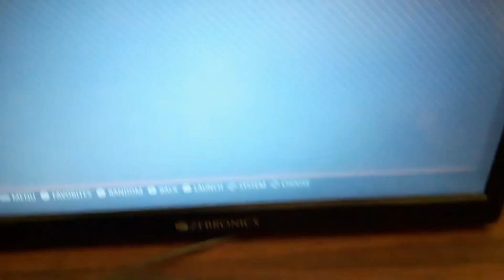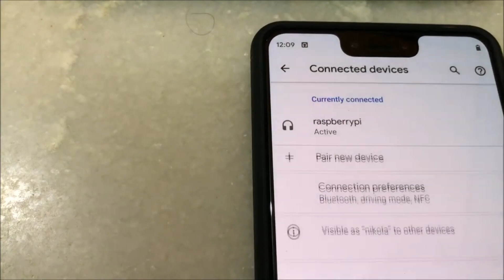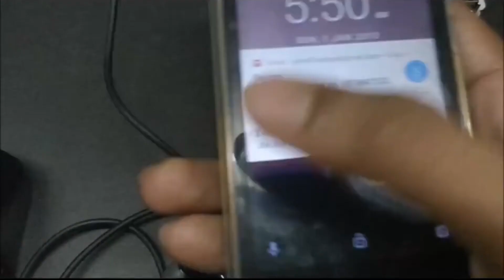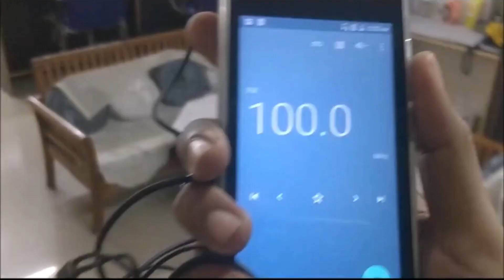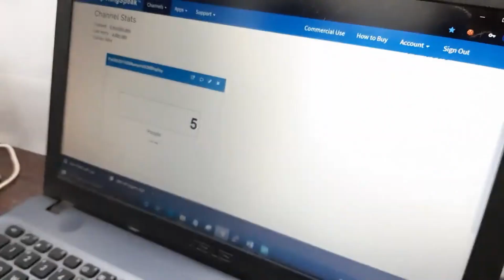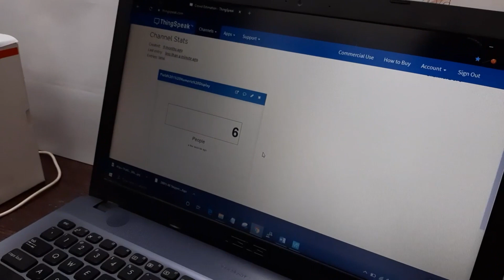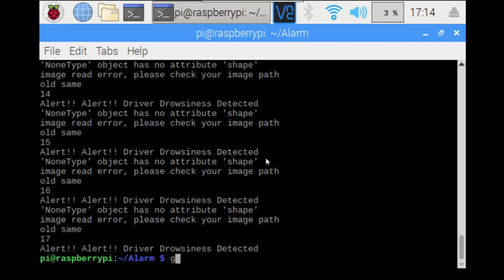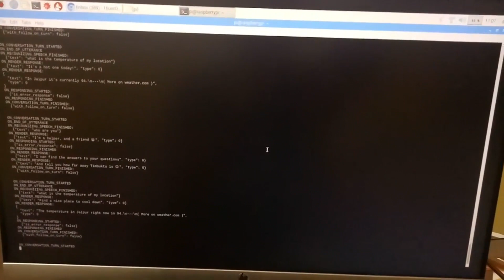Top 15 Interesting Raspberry Pi Projects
Raspberry pi is a powerful palm sized pocket computer based on the ARM cortex architecture. Because of its high operating speed, memory and wireless capabilities it is used by electronics engineers and makers for a variety of applications like Home Automation, Internet of Things (IoT), Artificial Intelligence, Machine learning, Computer vision etc.. The below list consist of a list of popular and useful Raspberry Pi projects using Raspberry pi 2, Raspberry pi 3 and Raspberry pi 4, ranging from basic projects for beginners to advanced industrial projects.

Find below the links of the Raspberry pi project tutorials provided with detailed DIY instructions, codes and circuit diagrams.

Chapters:
0:00 Introduction
0:02 TOP-15 PROJECTS WITH RASPBERRY-PI
0:08 CALL AND TEXT USING RASPBERRY PI AND GSM MODULE
1:34 DIY RASPBERRY PI GAMING CONSOLE USING RETROPIE
2:25 RASPBERRY PI BASED JARVIS THEMED SPEAKING ALARM CLOCK
3:31 RASPBERRY PI BLUETOOTH SPEAKER: PLAY AUDIO WIRELESSLY USING RASPBERRY PI
4:30 RASPBERRY PI BALL TRACKING ROBOT USING PROCESSING
5:06 HOW TO BUILD A RASPBERRY PI FM TRANSMITTER
6:37 CCTV MOTION DETECTION WITH ALARM USING OPENCV ON RASPBERRY PI
7:23 RFID AND RASPBERRY PI BASED ATTENDANCE SYSTEM
8:17 CROWD SIZE ESTIMATION USING OPENCV AND RASPBERRY PI
9:07 DIY WEB CONTROLLED RASPBERRY PI SURVEILLANCE ROBOTIC CAR
10:22 FACIAL LANDMARK DETECTION (EYES, NOSE, JAW, MOUTH, ETC.) USING PYTHON OPENCV
10:52 RASPBERRY PI BASED OBSTACLE AVOIDING ROBOT USING ULTRASONIC SENSOR
11:21 DRIVER DROWSINESS DETECTOR SYSTEM USING RASPBERRY PI AND OPENCV
12:01 RASPBERRY PI ALARM CLOCK USING RTC MODULE DS 1307
12:26 BUILD YOUR OWN GOOGLE HOME USING A RASPBERRY PI